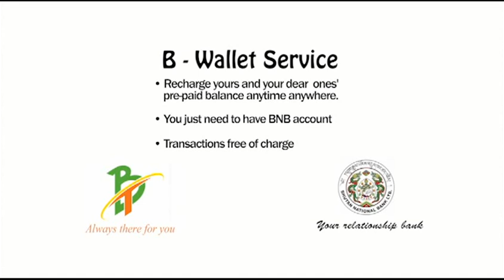Bhutan Telecom B-wallet ad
Bhutan Telecom B-wallet ad with Bhutan National Bank 2013.